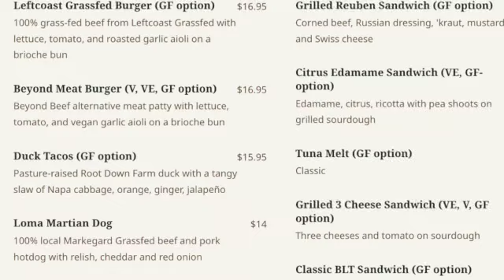LomaMarPromo Sept2023 SD 480p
A short sampler, recorded live at the Loma Mar Store in August, 2023.